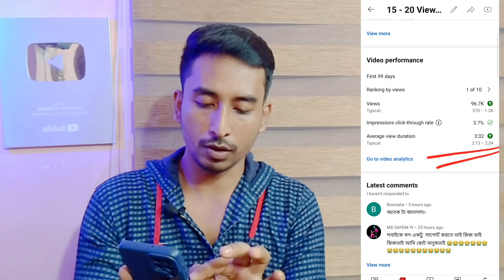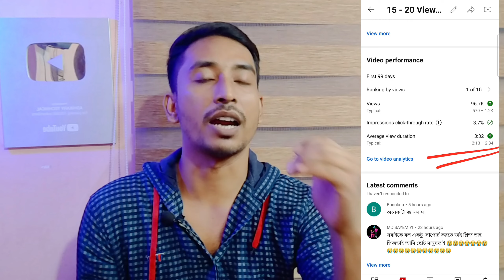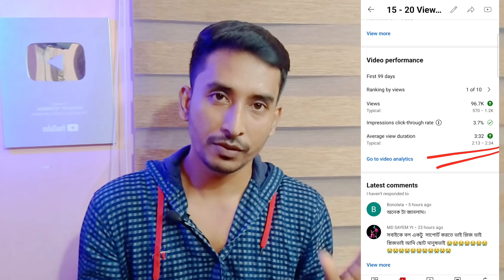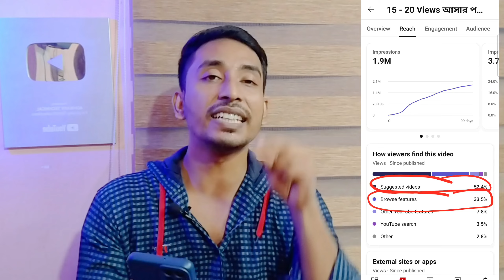এবার ইউটিউব চ্যানেলকে মনিটাইজ করো মাত্র 2 দিনে$|how to complete 1000 subscribers and 4000 watch time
How To Monetize Your Youtube Channel In 2Days | how to complete 1000 subscribers and 4000 watch time

Your Quaris - 👇👇👇
and 4000 watch time
and 4000 watch time in 1 day
one day
and 4000 watch time 2023
youtube new tricks
fast
and 4000 watch time bangla
and 4000 watch time free
how to complete 4000 hours watch
time
how to complete 4000 watch hours